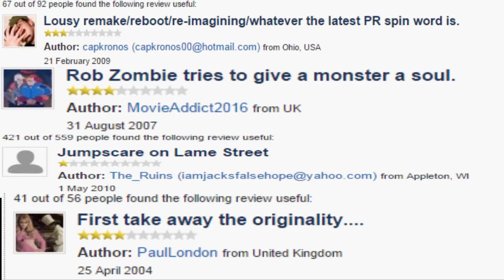Texas Chainsaw 3D - Review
Day 2!!!